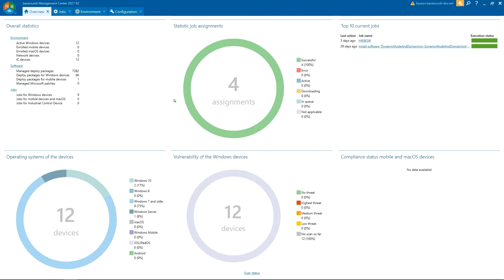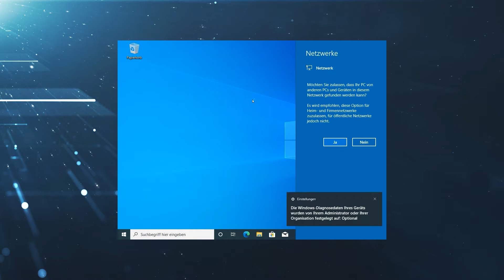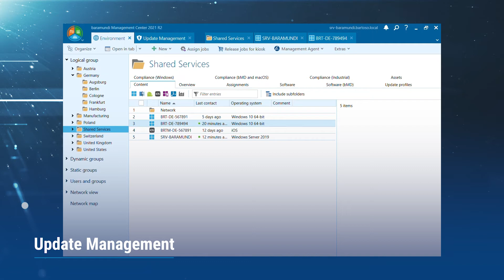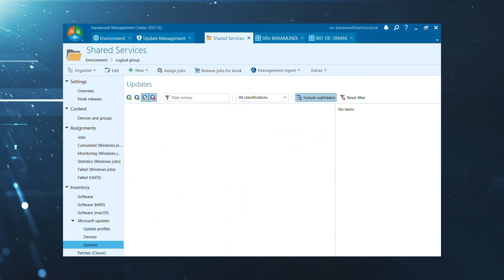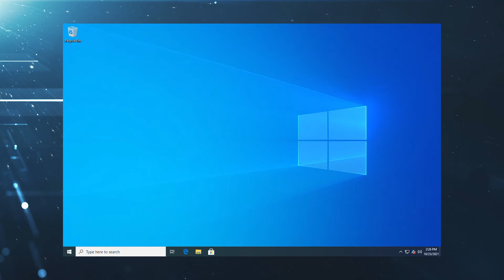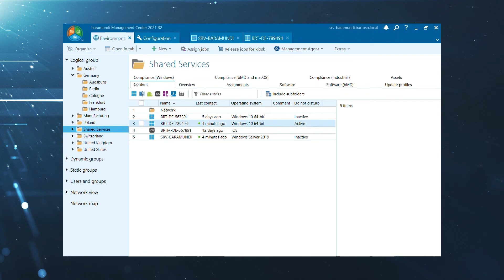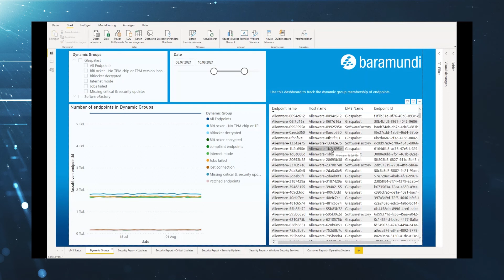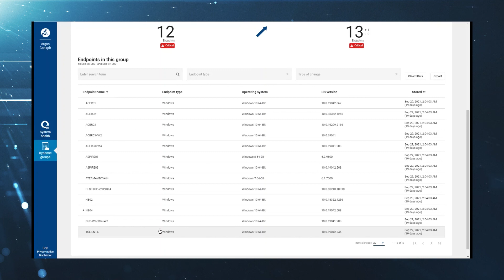Highlights bMS 2021 R2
New Features

01:03   End User Experience:
Integration of Windows Autopilot & new mode for trouble-free work
07:50  Windows Update Management:
Improved overview for device groups & easy determination of update status
 Further developments:
12:53 Do not Disturb Mode
17:24 Argus Cockpit, License Management, Network Devices and more

Release Webinar
Put the new features to work quickly or just get more info by signing up for our free 60-minute fast-start webinar!

•   11/10/2021 | 9 a.m. EST
•   11/16/2021 | 9 a.m. EST